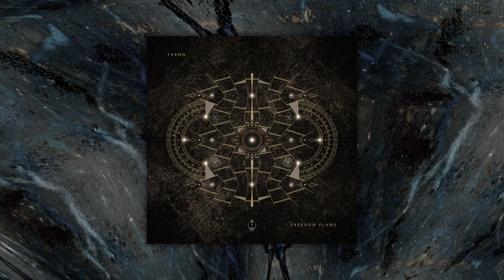fernn - Missing Soul [ MŎNɅDɅ ]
⫷ fernn - Freedom Plane : MND072 ⫸
fernn - Missing Soul ( Original Mix )
Release: 27th October 2023

♥️ Please support our artists!

🎧 Thank you for listening, we hope you have a good time here! ♥️

We’re stoked to present fernn - Freedom Plane EP.
Fernn already made his debut on the label at the last edition of HABEAS CORPUS V/A a month ago, where his banger „Christiania“ hit incredible resonance on many platforms and various dancefloors.

The new two tracker Freedom Plane is equally promising, providing deep, driving grooves and lush synth arrangements that lead the crowd straight to the dance floor.
Polish producer & DJ fernn is part of BanatiCrew kolective. He has made his fans dance at festival events such as LAS Festival, Uroczysko, Tribalanga or Jadoom.
As live-act and DJ, he performs hybrid, adding melodic synths improvisations and percussion elements live and collaborates with other instrumentalists. He confesses to downtempo, electronic and midtempo electronic music.